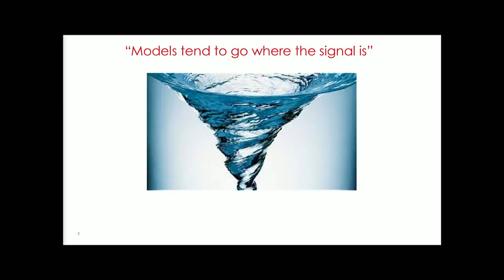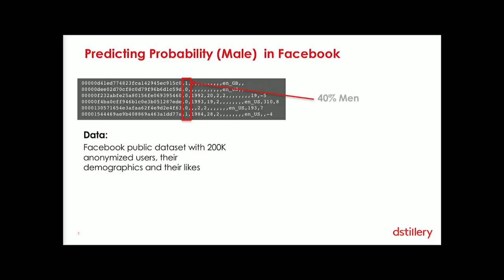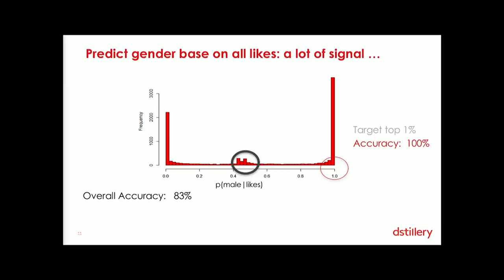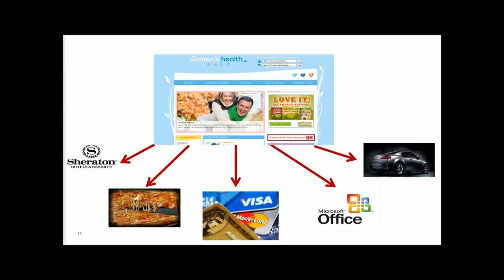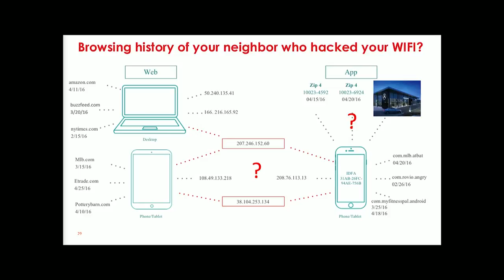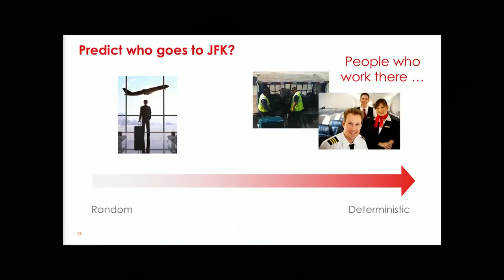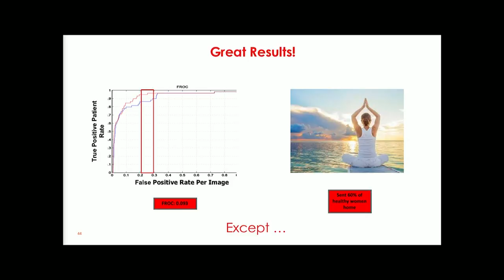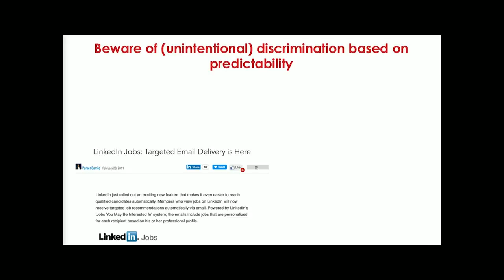Claudia Perlich: The secret life of predictive models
Data scientists must be careful what they ask for — and wary of what they find.

“I fell in love with predictive modeling more than 20 years ago,” said Claudia Perlich, chief scientist of Dstillery, during a presentation at the second annual Women in Data Science conference. “It was a way for the eternal introvert in me to understand the world without having to talk to people.”

Despite her longstanding affection for predictive models and the tremendous advances they’ve made, Perlich provided a warning that they can lead you astray if you’re not careful. In particular, machine learning is susceptible to what she calls the “certainty vortex” of chasing the wrong signals and missing what you’re really looking for. Whether it’s online advertising that targets bots rather than human browsers or policing and hiring algorithms that lead to unintentional discrimination, Perlich said that “there is some secret life to the models we build, and it is our duty to get to the bottom of it.” She cautioned against letting predictive models make important decisions alone. “I see this as a collaboration, as a second opinion,” she said. “I’m always scared when a model gets too good. There’s usually something wrong.”